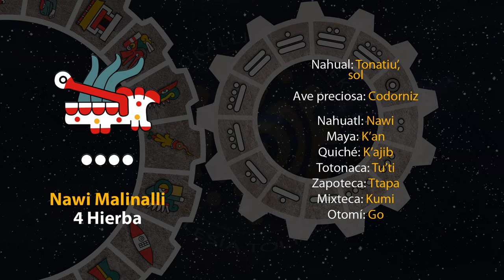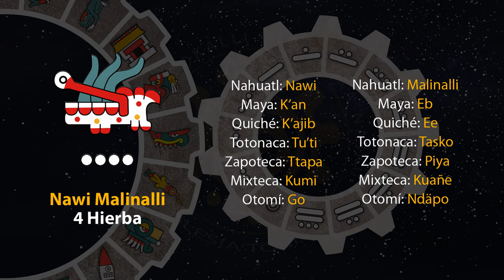El tonal de hoy es "4 Hierba - Nawi Malinalli" 05/11/24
19 de Tepeilwitl
Año 8 Ocelote
50 del 19 Atado
5146 del Quinto Sol

5 de noviembre de 2024.